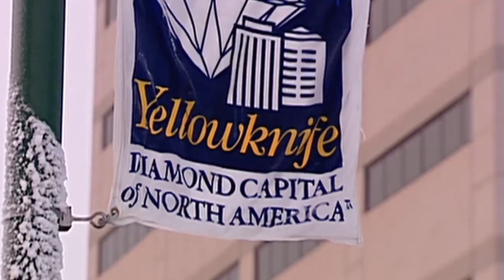How much do you know about Canada's territories?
Northerners are used to flubs when it comes to the territories: is Yellowknife in Yukon? Is it Yellow horse? Are they provinces? Test your knowledge of Canada's most misunderstood region and find out if you could cut it North of 60.

Read more about why it's time Canadians paid attention to the North